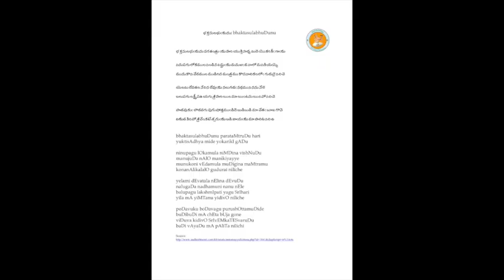Annamayya Padayagnam- Bhaktasulabhudunu by Smt. Manjula Srikanth Garu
Ragam: Malayamarutham
Talam: Adi
Tunesmith :